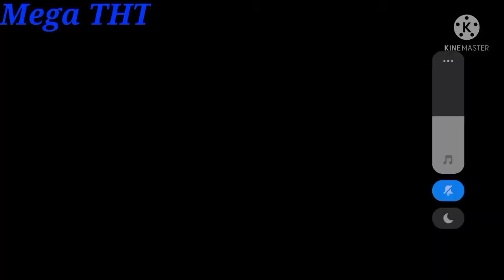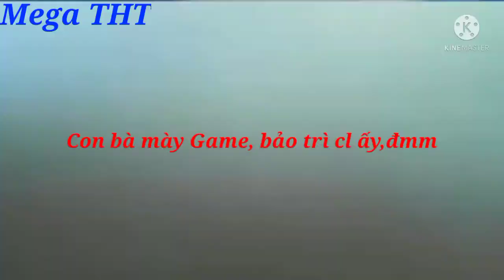Mega THT Huyền Thoại|Tìm Hiểu Game Online Play Together Con Game Quậy Tung Tiktok Cùng Với Bạn Bè